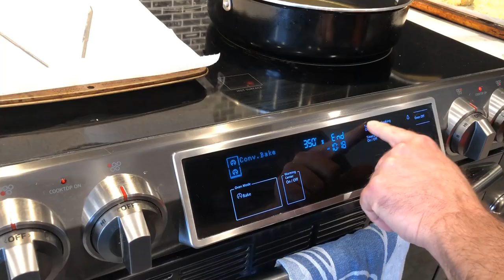Moose Meat Recipes - Moose Meatballs & Stuffed Onion Rings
Looking for ideas for cooking moose meat? These recipes work for any ground meat try them out and enjoy!

Moose Balls
2 lb ground meat
2 tsp sesame oil
1 c panko
1/2 tsp ground ginger
2 eggs
3 tsp minced garlic
1/2 c chopped green onion.
Mix all ingredients and form 1-2 ounce balls. Bake at 350 for 20 min or until cooked through.

Dipping Sauce
2/3 c hoisin sauce
1/4 c rice vinegar
2 garlic cloves minced
2 tbls soy sauce
1 tsp sesame oil
1 tsp ground ginger
Mix and dip and enjoy

Moose Rings
1 lb ground meat
1 tsp salt
1/2 tsp pepper
1 tsp thyme
1 tsp garlic powder
1 tsp soy
1 tsp Worcester
Mix , cook, cool
Then add
1/2 c BBQ sauce
1 c cheese.

Cut 1 inch ring slices then stuff with mixture.
Then dip in flour, egg, panko and fry in oil until golden brown.
Garlic Mayo
1 roasted bulb of garlic 400 for 30-40 min. Let cool and squeeze it into a cup of mayonnaise mix and enjoy.